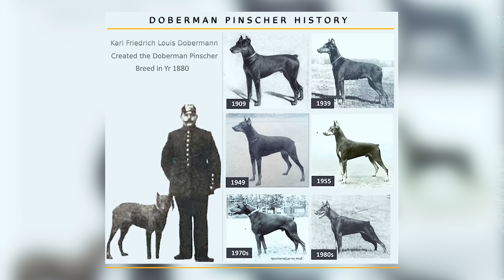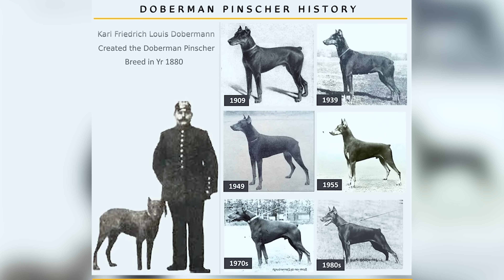"40'TAN FAZLA ÜLKEYE DOBERMAN VERDİM!" - Von Dadaşhov Doberman Kennel / Elgün Dadaşhov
"Dobermanlar, 7 farklı köpeğin birleşmesi sonucu dünyaya geldi."

Herkese yepyeni bir köpek videosundan selamlar Ala Türkiye Youtube Kanalının değerli izleyicileri. Bu bölümde Samsun'da yaşayan Azerbaycanlı Elgün Dadaşhov'un doberman çiftliğindeydik. Von Dadaşhov Dobermann Kennel'de dünyanın en seçkin doberman ırkı köpekleri yer alıyor. 40'tan fazla ülkeye doberman sahiplendiren Elgün Dadaşhov ile dobermanların tarihi hakkında konuştuk. Dobermanların kulak ve kuyrukları neden kesilir? Dobermanları ortaya kim çıkardı? Karl Friedrich Louis Dobermann, dobermanları hangi amaç için kullandı? Dobermanlar ortaya çıktıktan sonraki süreçte nasıl gelişti? Dobermanlar evde beslemek için uygun mu? gibi soruların cevaplarını Elgün Dadaşhov'dan öğrendik. Kendisine bizleri misafir ettiği için çok teşekkür ederiz.

Ala Pet Shop Detayları;

Diğer Başlıklar;
Von Dadaşhov doberman
Karl Friedrich Louis Dobermann
Doberman
Dobermanlar nasıl meydana geldi?
Von Dadaşhov Doberman Kennel
Elgün Dadaşhov
Doberman köpek ırkı
Dobermanlar hangi köpekleri meydana geldi?
Rottweiler
Alman Çoban köpeği
Danua
greyhound